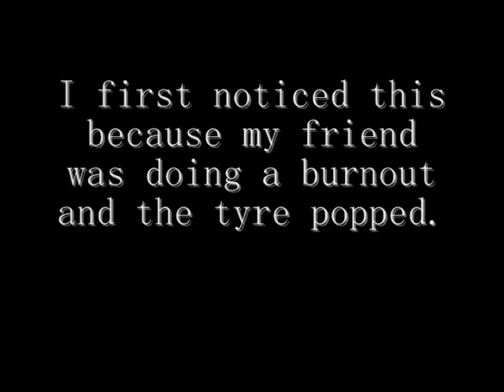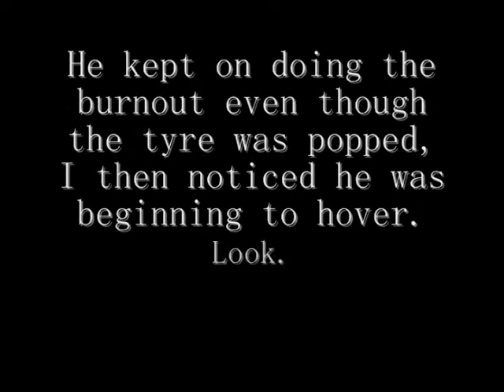GTA IV Wierd Glitch Hovering Bike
My friend started doing a burnout and he started hovering. Watch and see. *NOTE* The driver of the bike cannot see this.